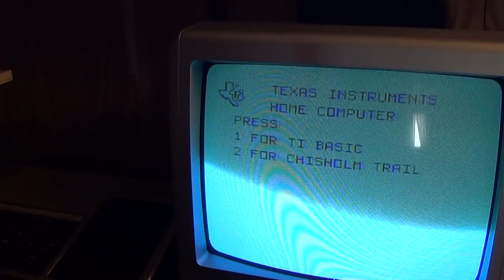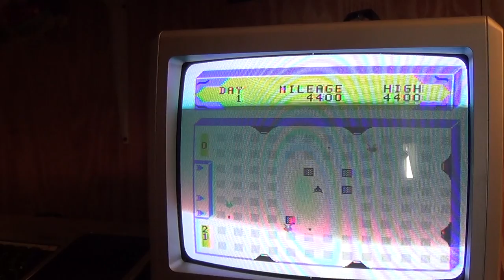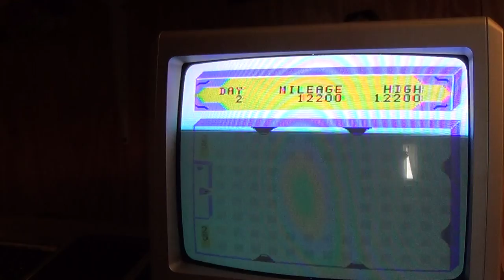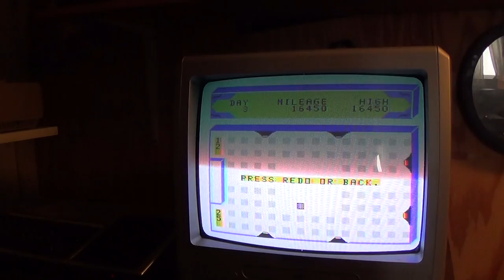Chisholm Trail- TI99/4A High Score- JohnPompa